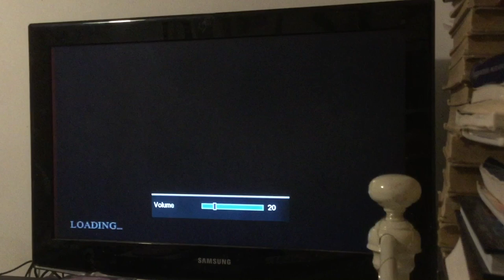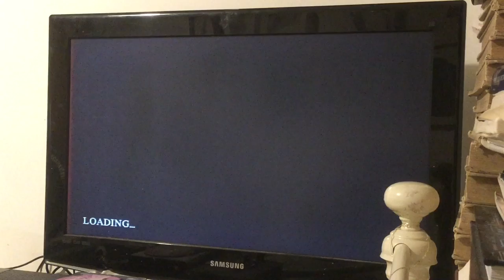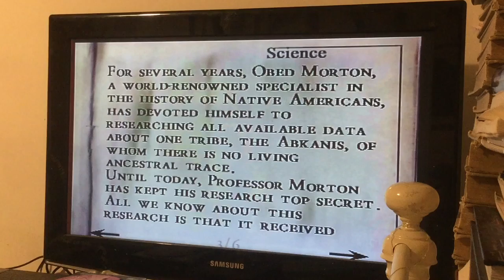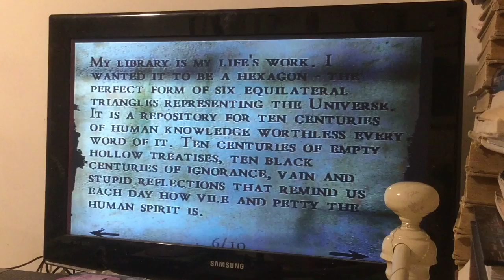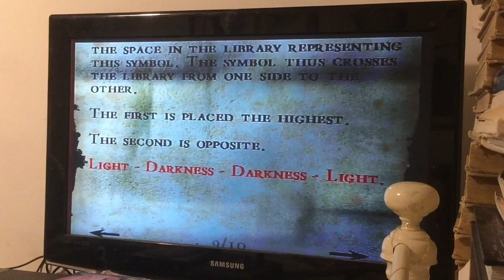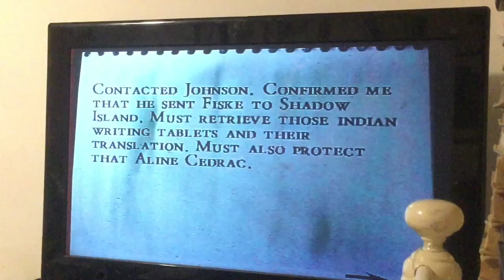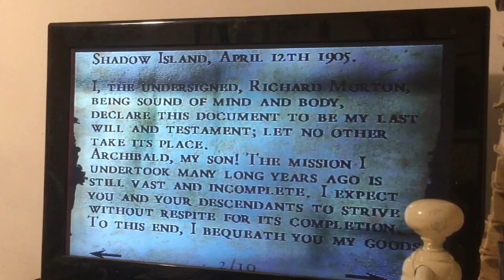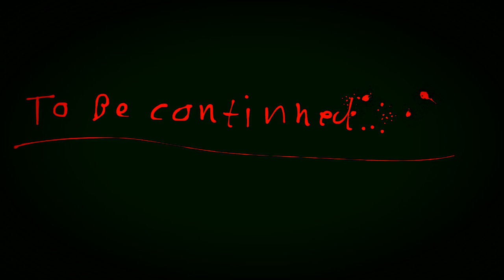Alone In The Dark: Limbo